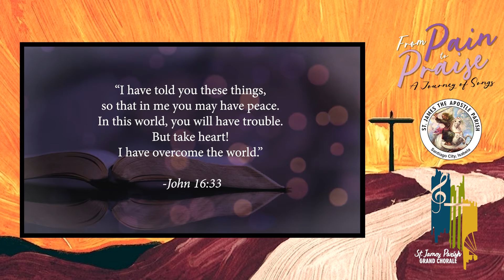Rev. Fr. Jomar Castaneda's Reflection - From Pain To Praise Virtual Concert